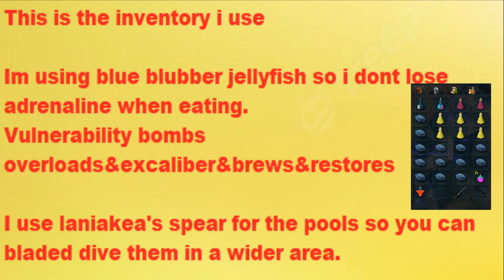Raksha Melee Revolution++ Learner friendly Rs3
Attack rotation:

Phase 1
4 auto-attacks
Tail sweep/trampling charge
Shadow anima
4 auto-attacks
1 Shadow anchor
4 auto-attacks
Tail sweep/trampling charge
Shadow anima
4 auto-attacks
1 Shadow anchor
4 auto-attacks
Shadow bomb Repeats cycle

Phase 1 ends at 600k hp.

Phase 2
4 auto-attacks
Mind flay
4 auto-attacks
Tail sweep/trampling charge
Shadow anima
4 auto-attacks
3 shadow anchor
4 auto-attacks
Tail sweep/trampling charge
Shadow anima
4 auto-attacks
Shadow bomb & shadow bombardment Repeats cycle

Phase 2 ends at 400k hp during this phasing after you've brought it down to 400k then you have to do the shadow pools(Lan spear with bladed dive)

PHase 3
4 auto-attacks + shadow manifestation spawn
mind flay
4 auto-attacks
3 shadow anchors
4 auto-attacks
Tail sweep/trampling charge
Shadow anima
Repeats cycle

Phase 3 ends at 200k hp, this phase you have to do semi fast so there dont manifest a new set of pools who rage raksha.

Phase 4

Regains 200,000 life points
2 auto-attacks
Tail sweep or shadow anchor
2 auto-attacks
2 auto-attacks
Shadow detonation
2 auto-attacks
2 auto-attacks
2 auto-attacks
2 auto-attacks
2 auto-attacks
Shadow detonation
Repeats cycle

For the tail sweep its very handy to set your music on, because raksha will shout before using tailsweep, so you dont necessarily have to count the attacks.

Phase 4 is very straightforward, just stand md then escape/blade dive away after 2 auto attacks and you wont get tail swiped.

Runescape Raksha Semi guide learner friendly
Semi guide
Revolution++ so you can focus on mechanics and not focus on dps.
Beginner editer.